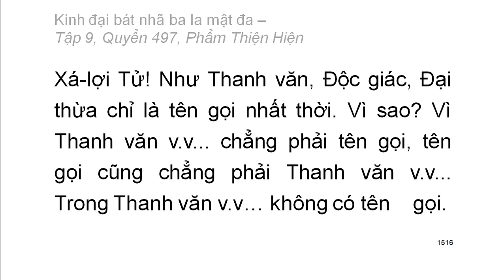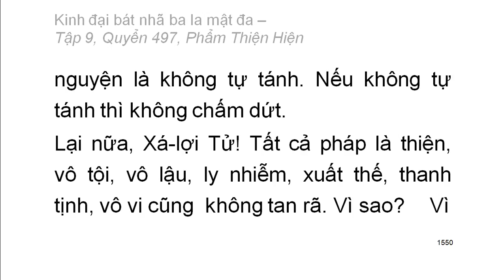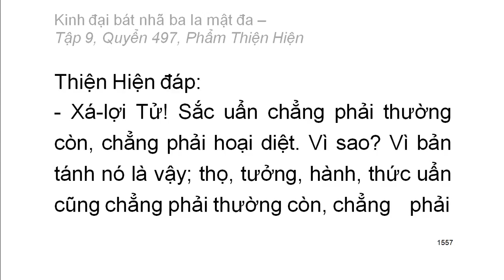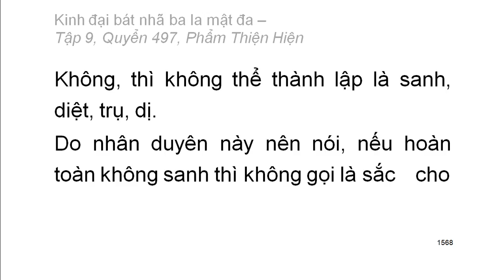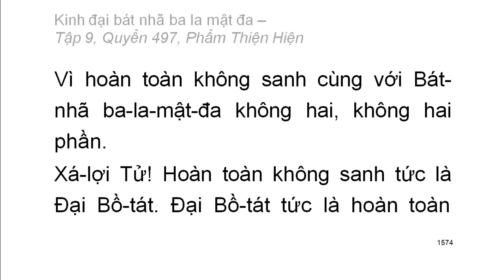Quyển .../600: Kinh đại bát nhã ba la mật đa (tiếp)